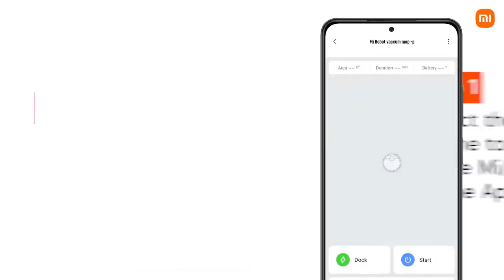Mi Robot Vacuum Mop P Do Not Disturb Mode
2560 магазинов с кэшбэком получи
200 рублей за регистрацию!
Новые товары!